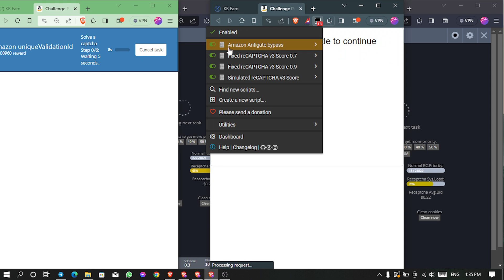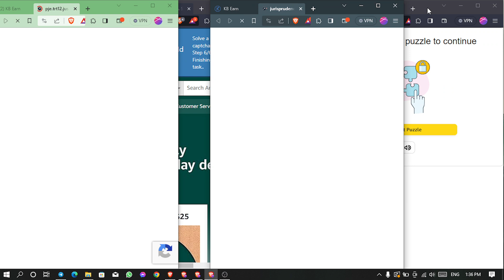kolotibablo Auto Captcha Script | kolotibablo auto captcha typer software | Auto captcha work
Welcome back to Abdullah IT, your one-stop destination for all things tech! In today's video, we'll be diving deep into the world of online captcha solving and exploring various methods to automate the process. We'll discuss the pros and cons of using different tools and techniques, as well as the ethical considerations involved. So, if you're interested in learning more about captcha solving, this video is for you! 😃👍🔔"